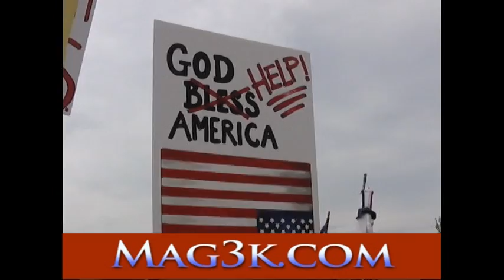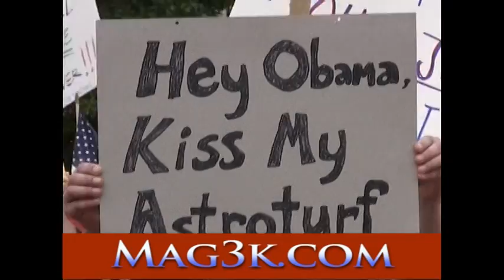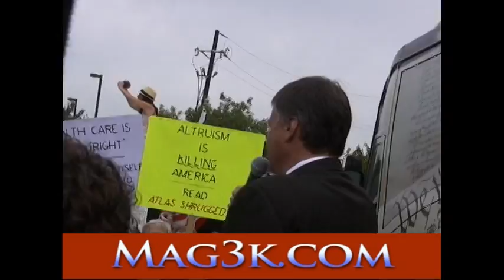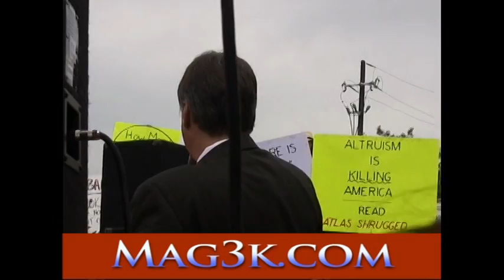Mitt Romney Part 3 Tea Party Express Addison Texas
Part 3 of The Tea Party Express in Addison Texas on September 4, 2009. The Entire Tea Party can be viewed on Mag3k.com or watch it in 10 minute segments here on youtube. Michael from Mag3k.com